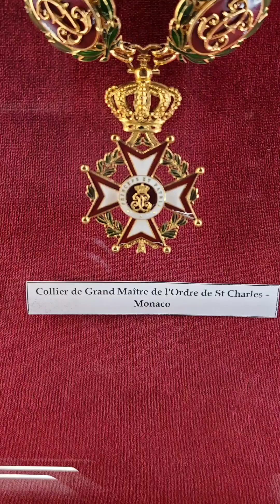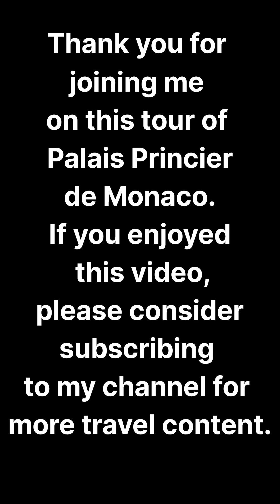Palais Princier de Monaco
The Palais Princier de Monaco, also known as the Prince's Palace of Monaco, is a magnificent palace located in the heart of Monaco. This stunning palace has been the residence of the Grimaldi family since the 13th century and is one of the most important historical and cultural landmarks of the city. With its impressive architecture, breathtaking views, and rich history, the Palais Princier de Monaco is a must-see destination for anyone visiting Monaco.